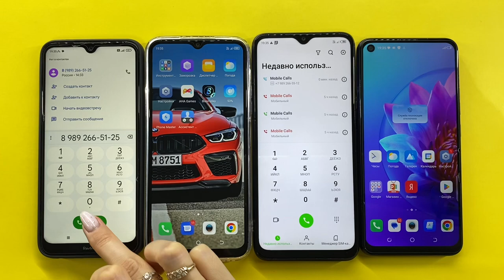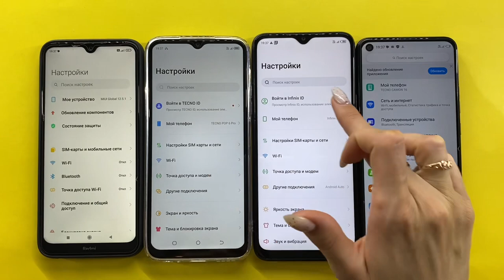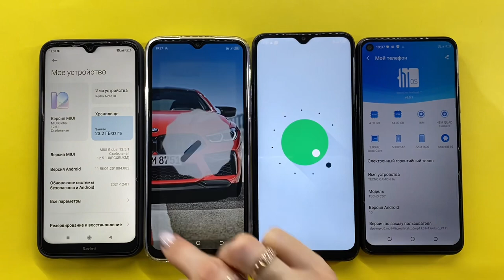Colorful, Cool Ringtones on Phones Redmi Note 8 Pro, TECNO POP 6 Pro, Infinix Hot, Tecno Camon 16